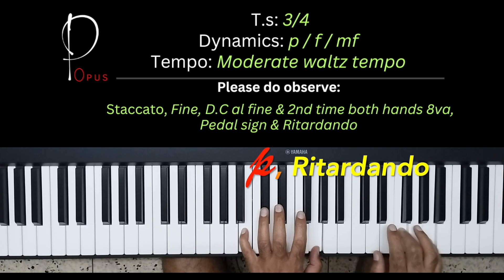Lone Star Waltz - Alfred's All-In-One -Level - 1 - Pg. 90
Alfred's Basic Adult Piano Course: Alfred's All-In-One Course
Copyright MCMXCIV, MCMXCVI, by Alfred Publishing Co., Inc. ISBN: 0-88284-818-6, ISBN: 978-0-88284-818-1
Willard A. Palmer, Morton Manus and Amanda Vick Lethco

Learn how to play the piano.